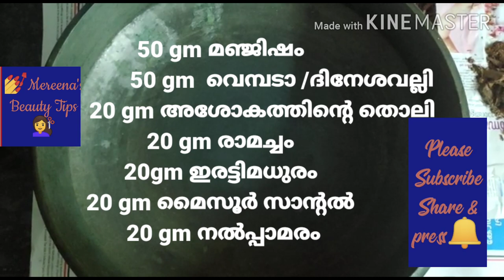സൗന്ദര്യവും,യവ്വനവും വർദ്ധിപ്പിക്കുവാനുള്ള അത്ഭുത കൂട്ട്.How to increase our beauty and fairness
Hey Girls
A wonderful remedy to sustain and increase your beauty, vitality and youthfulness.നിങ്ങളുടെ സൗന്ദര്യവും, യുവത്വവും, യൗവനം, പ്രസരിപ്പും നിലനിർത്തുവാനും വർദ്ധിപ്പിക്കുവാനും വെളിച്ചെണ്ണയിൽ ഉണ്ടാക്കാൻ വേണ്ട കൂട്ടുകൾ..
വെളിച്ചെണ്ണ ഒരു കിലോ
മഞ്ഞൾപ്പൊടി ഒരു സ്പൂൺ
50 gm മഞ്ചിഷ്ടാ
50 gm  വെമ്പടാ /ദിനേശവല്ലി

20 gm അശോകത്തിന്റെ തൊലി
20 gm രാമച്ചം
20gm ഇരട്ടിമധുരം
20 gm മൈസൂർ സാന്റൽ
20 gm നൽപ്പാമരം

Beauty Tips

Do hit that that 👍 Button and spread love♥️